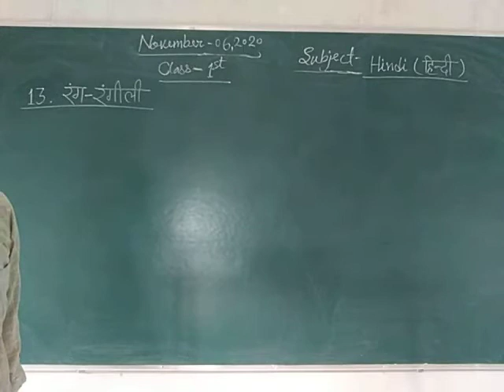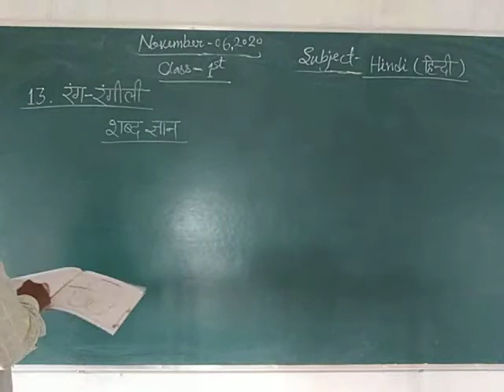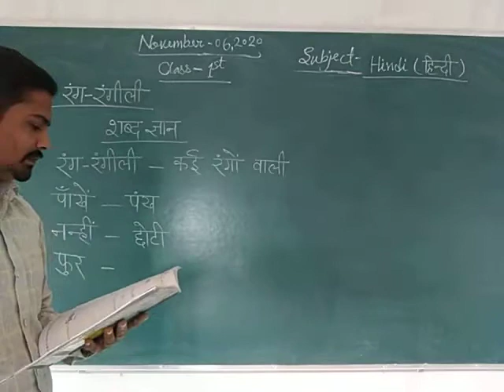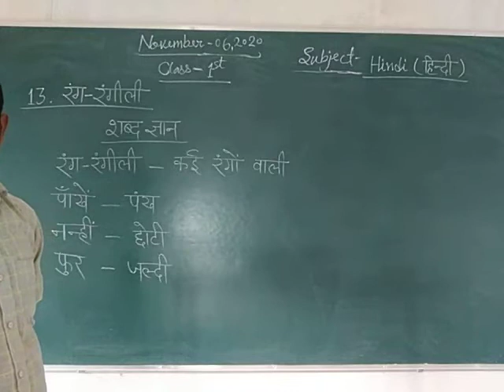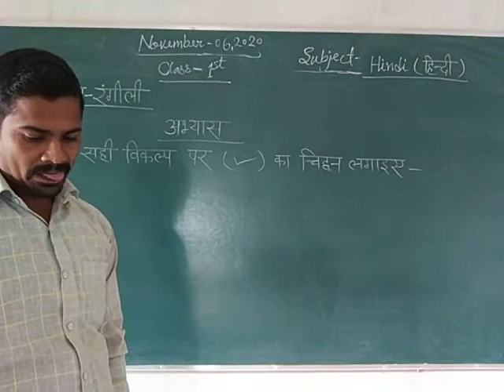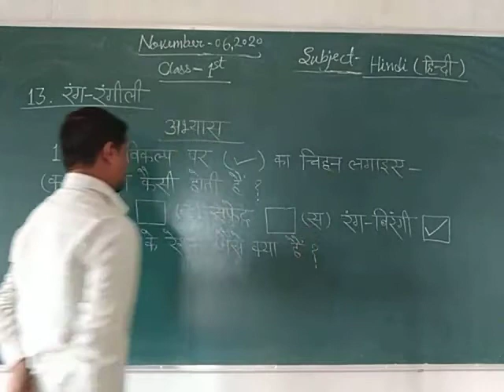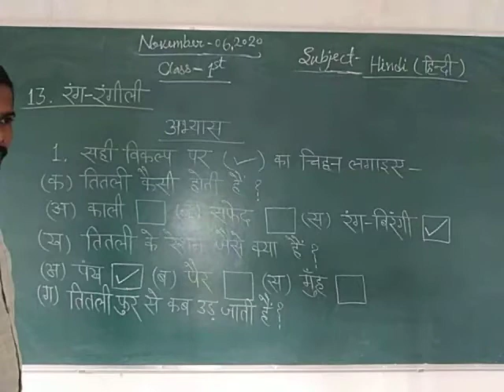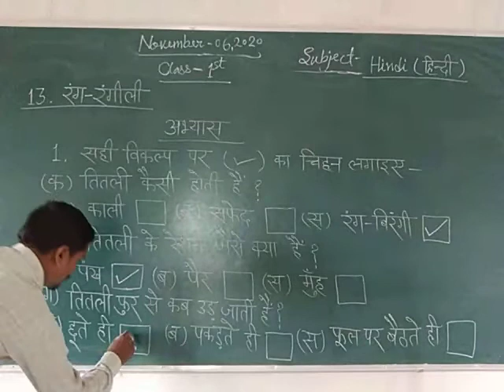Class 1 Hindi 6 November 2020